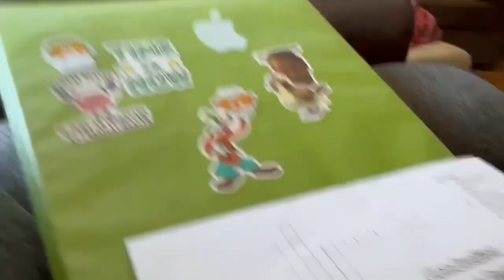Heehaw 5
It might not be funny but I was using my iPhone to record this.